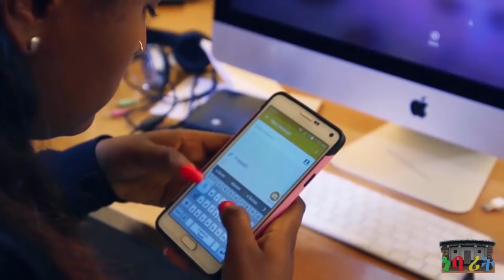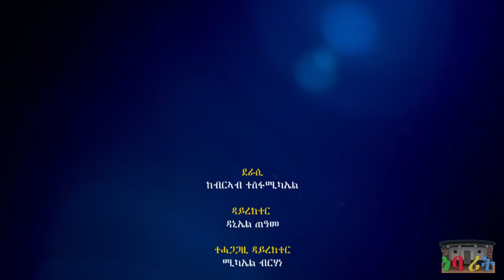HDMONA New Eritrean Series Movie 2017 : ኣየሰብ - Aye-Seb -- Part - 4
at HDMONA NEBARIT. HDMONA NEBARIT brings Eritrean new entertainment comedies and clips for you. Enjoy!